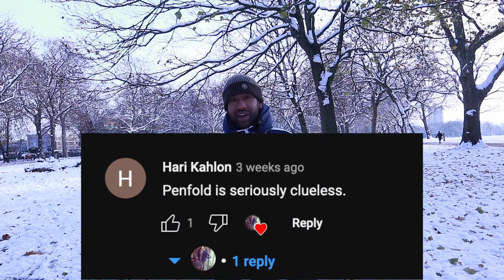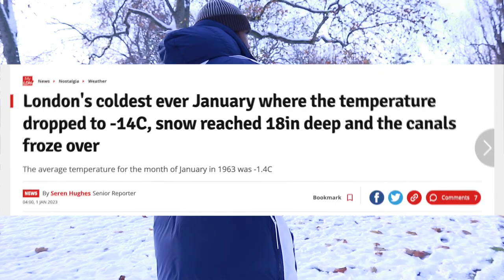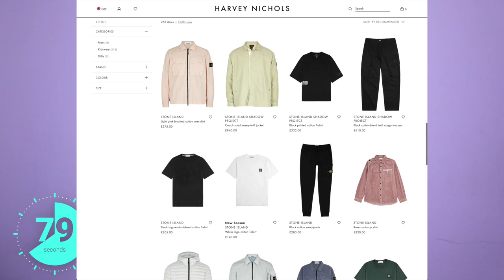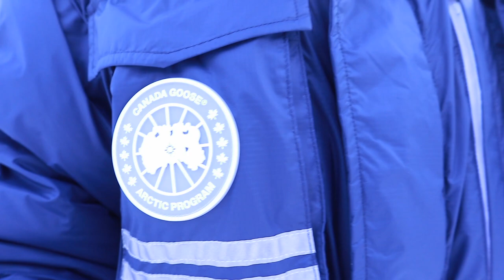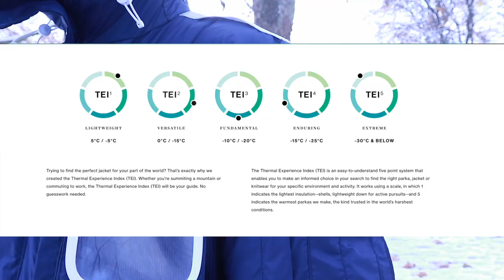TESTING WORLDS WARMEST WINTER JACKET ??? CANADA GOOSE TEST DRIVE THE FIT VOL 3.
In this video I test drive one of the warmest jackets in the world, the Canada Goose Snow Mantra. Is it worth it ?